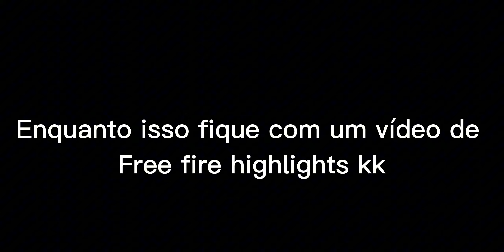Blox fruit mobilador | highlights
Celular= Redmi 9

Editor= CapCut

Bounty: 8.1m
Não jogo todo dia

Metas:

1K✅

3K✅

5K✅

7K❌

10K❌

13K❌

15K❌